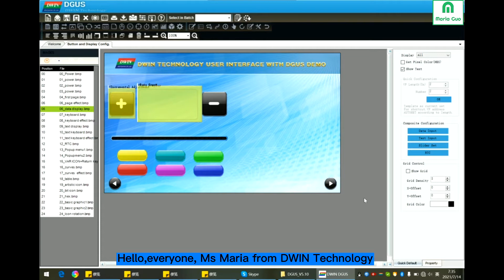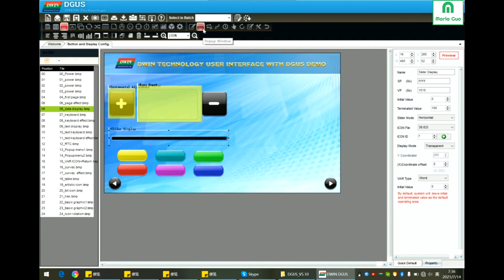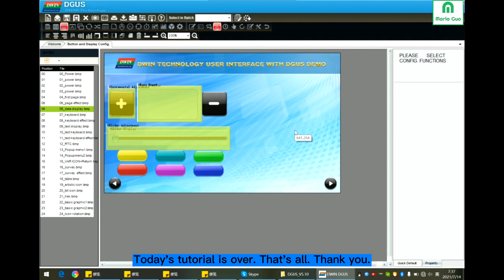DWIN K600+ Tutorial: Change data with slider adjustment---from DWIN Technology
The video shows how to set slider, and slider adjustment to change data in the display for DGUS K600+ LCD touch screen. More tutorial for K600+ will be upcoming.